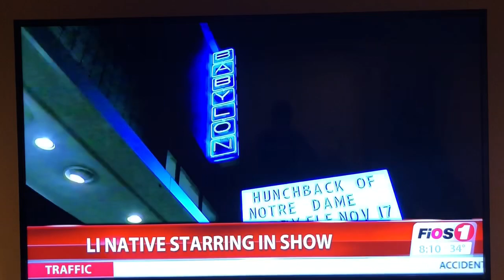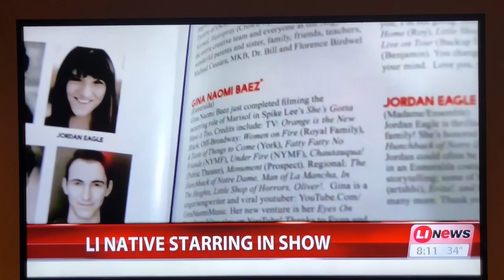Gina Naomi Baez - Fios 1 News feature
Gina featured on Fios 1 News for The Hunchback of Notre Dame at The Argyle Theatre in Babylon, New York